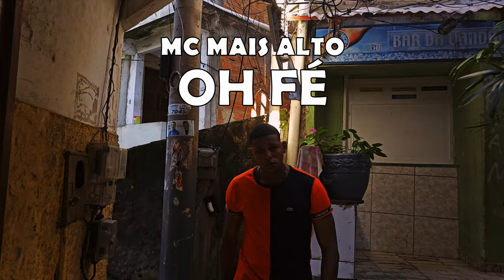MC Mais Alto - OH FÉ ( Prod DJ Darth )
Produção musical -  DJ Darth

Edição :  Anziity
Filmagem e Direção: Anziity e Dfrança